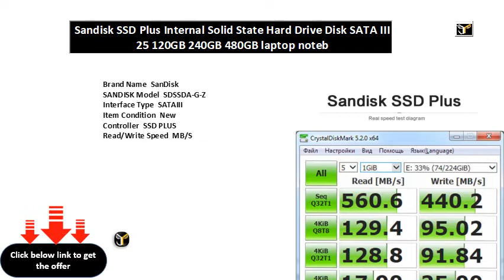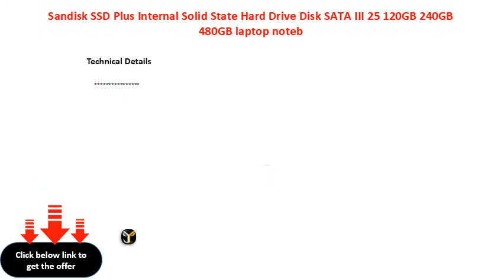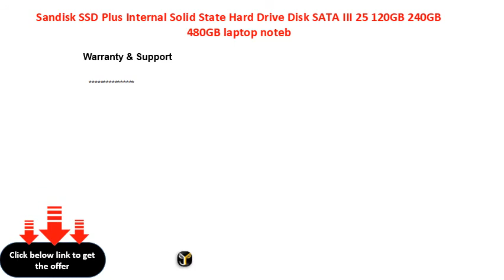Sandisk SSD Plus Internal Solid State Hard Drive Disk SATA III 25 120GB 240GB 480GB laptop noteb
Brand Name  SanDisk
SANDISK Model  SDSSDA-G-Z
Interface Type  SATAIII
Item Condition  New
Controller  SSD PLUS
Read/Write Speed  MB/S
Size  .\
Application  Server
Application  Desktop
Application  Laptop
Model Number  SDSSDAGB/GB/GB/TB
Nand Flash Type  TLC
Package  Yes
capacity  GB GB GB TB
Warranty  -year warranty
Dimension  .mm x .mm x mm
Operating temperature  ° - °
Time to market  Apr